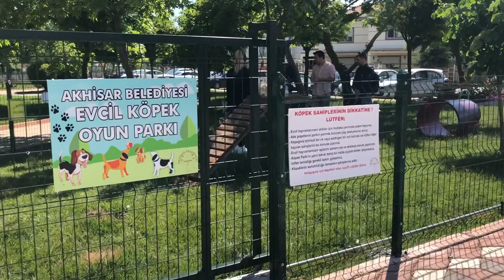Akhisar Belediyesinden ilk köpek farkı faaliyete geçti